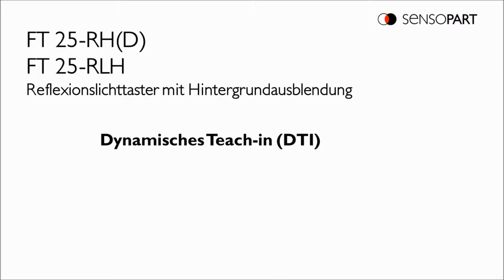Reflexionslichttaster mit Hintergrundausblendung FT 25-RHD/- RLH DynamischesTeach-in